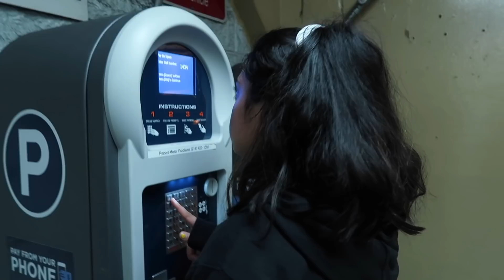This Dhanteras What Did I Purchase | Indian (NRI) Family | Simple Living Wise Thinking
This Dhanteras What Did I Purchased ,  Indian (NRI) Family , Diwali , day in my life, What did I purchase this Dhanteras , Indian vlogger , Indian mom routine, Daily household chores , Preparing for diwali,  shopping, routine, vlog, dhantera 2019, Indian vlogger in America, family vlog, Indian( NRI) mom, Mom's routine, daily household chores, Simple living wise thinking

Hi friends in this video I have shared what did I purchase this year for Dhanteras . This is a day in my life vlog.